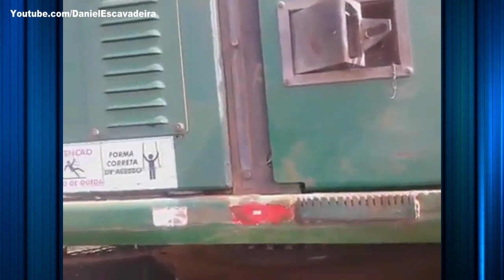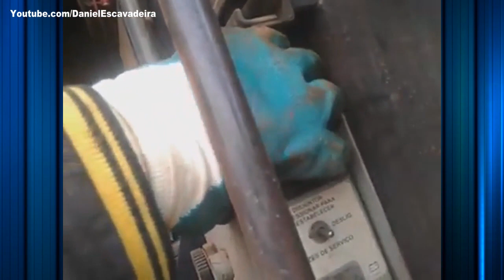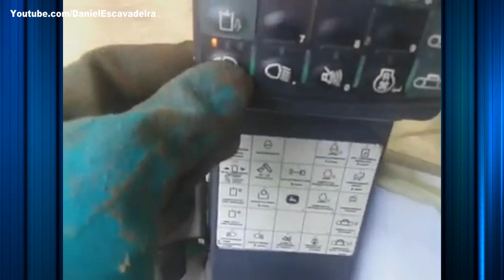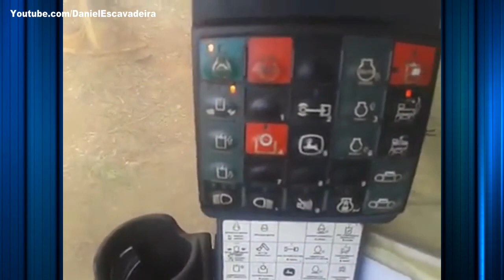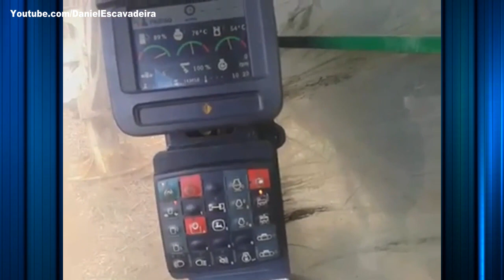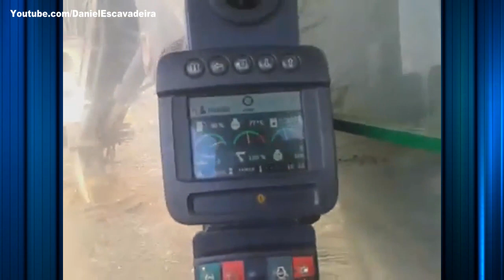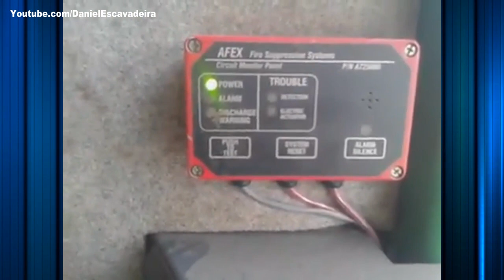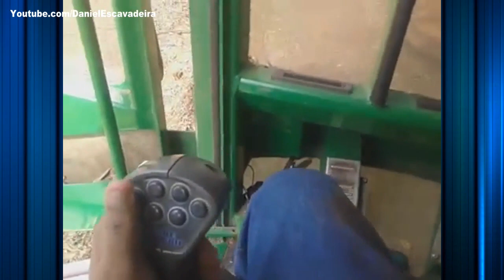Vídeo Aula de Inspeção e Operação - Feller Buncher JONH DEERE 903K !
Aprenda como fazer o check list de uma Feller Buncher, operador ensina ao amigo os macete básico da operação.
Cursos em Manaus Instrutor Daniel Andrade - Treinamentos Máquinas Pesadas na região Norte.